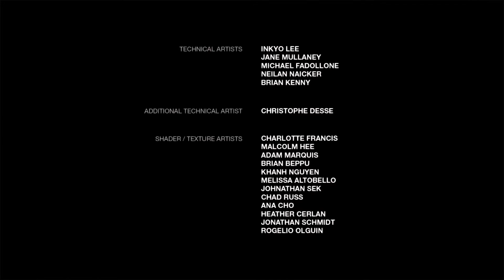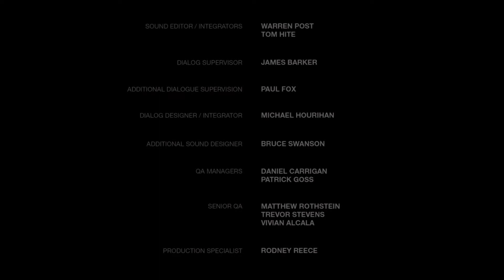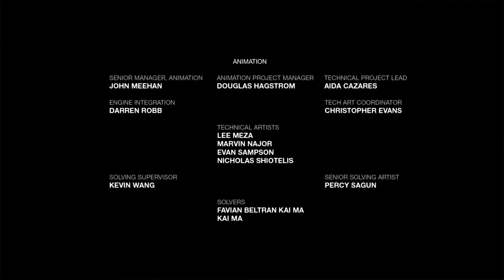The Last of Us - Left Behind #03. END